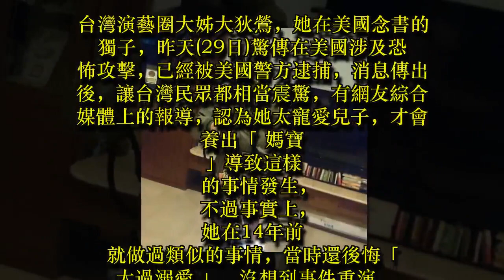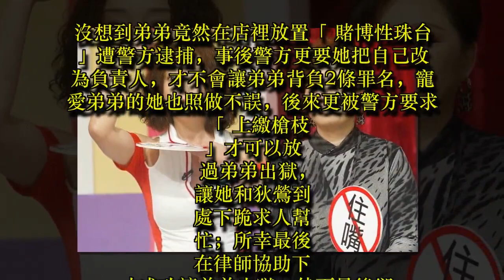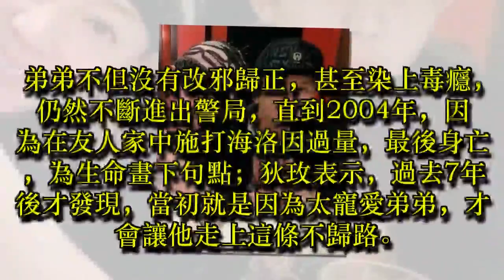狄鶯「溺愛獨子惹禍」不是第一次！二姊狄玫曝光「14年前害死弟弟」重蹈覆轍！